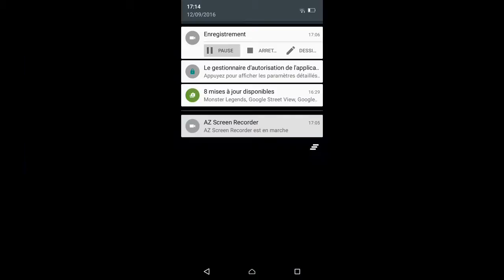Monkey city je passe niv 23!